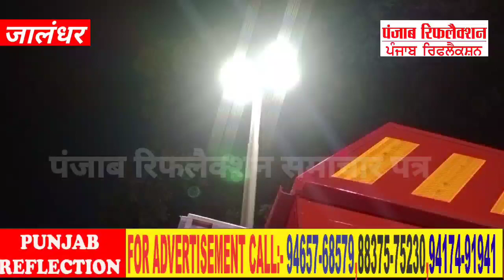ਪੰਜਾਬ ਦੇ ਲੋਕਲ ਬਾਡੀ ਮੰਤਰੀ ਇੰਦਰਬੀਰ ਸਿੰਘ ਨਿੱਝਰ ਅੱਜ ਜਲੰਧਰ ਪੁੱਜੇ ਨਾਲ ਵਿਧਾਇਕ ਰਮਨ ਅਰੋੜਾ ਅਤੇ ਸ਼ੀਤਲ ਅੰਗੂਰਾਲ